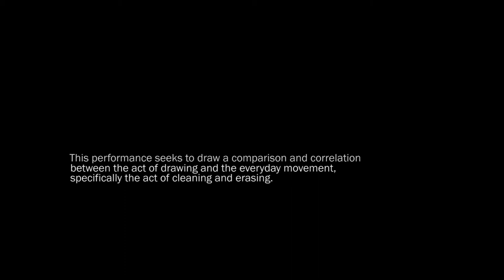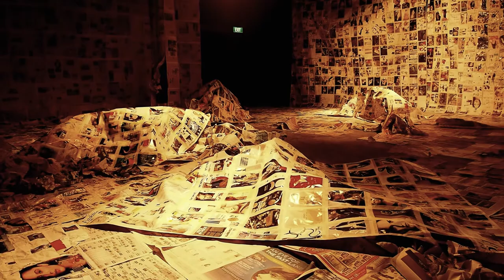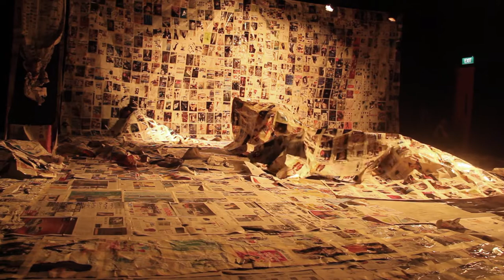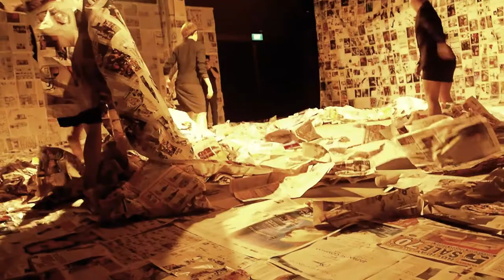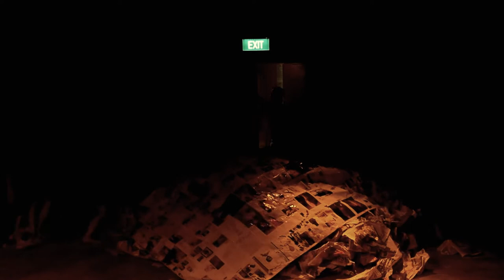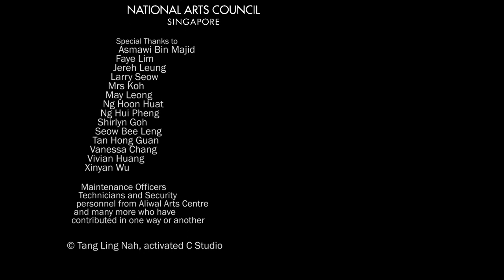Drawing Parallel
This is a documentation of Drawing Parallel---a site-specific ephemeral paper installation cum movement-based performance at Aliwal Arts Centre, 28 Aliwal Street, Singapore 199918 .
The performance took place on 17 & 18 January 2014, in conjunction with Singapore Art Week 2014

Conceptualised and produced by visual artist Tang Ling Nah, Drawing Parallel consists of an ephemeral paper installation cum movement-based performance. It examines the medium of drawing as a verb; the act of making marks on a surface in relation to movements performed by the human body in everyday life. The 'drawer', that is the performer, 'draws' on surfaces using actions related to the idea of 'cleaning', such as erasing, mopping, peeling, scraping and wiping and tearing which create marks on surfaces or in space.
The performance is a collaborative project with dancers Eng Kai Er, Adele Goh and Bernice Lee; sound/music designer Ho Wen Yang and violinist Audrina Goh, as well as lighting designers Jim Chan and Suen Kok Khuen.

The performance comprises:
Prelude: Listening, Observing, Marching in
Act 1: Strategising-Passing, thinking, turning, testing, measuring
Act 2: Cleaning Up-Tearing, peeling, crushing, burrowing, burying, pulling, rolling, wrapping, sweeping, throwing, passing
Act 3: Resting/Playing but Not Work-flipping, flopping, folding, mirroring, rolling, searching, sitting, staying still, shifting, turning, wrapping
Act 4: Gathering & Final Throw out-Dragging, gathering, mopping, rolling, pushing, wrapping
Epilogue: Listening, observing.

Choreographed & Performed by Eng Kai Er, Adele Goh, Bernice Lee, Tang Ling Nah
Sound/Music Design by Ho Wen Yang
Violin played by Audrina Goh
Lighting Design by Jim Chan, Suen Kok Khuen
Video-documentation & Editing by Rola Lo, Benjamin Low

Art Direction for Paper Installation by Tang Ling Nah
Installation Set-up assisted by
Ang Ying Xian
Susan Chia
Atiqah Diyana
Firdaus Bin Fakhrudin
Jefera Faslim
Guo Zhu Jun
Gerald Jian Jialiang
Premchand Keith
Lai Yumin
Nur Amalina Abdul Latiff
Ong Wanling
Ryan Sebastian Surya
Alicia Tan
Benjamin Tan Jun Rui
Elaine Tham
Laura Vuorio
Angella Yuen

Vanessa Chang,  Shirlyn Goh, Vivian Huang, Jereh Leung, Mrs Koh, May Leong, Faye Lim, Asmawi Bin Majid, Ng Hoon Huat, Ng Hui Pheng, Seow Bee Leng,  Larry Seow, Tan Hong Guan, Xinyan Wu, maintenance officers, security personnel and technicians from Aliwal Arts Centre, and many more who have contributed in one way or another.

Supported by Aliwal Arts Centre, National Arts Council, Singapore